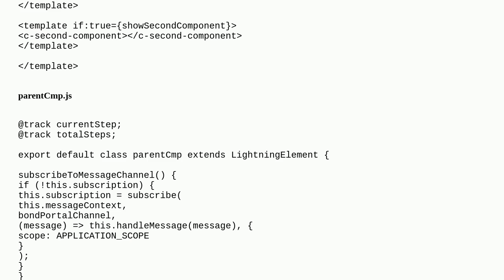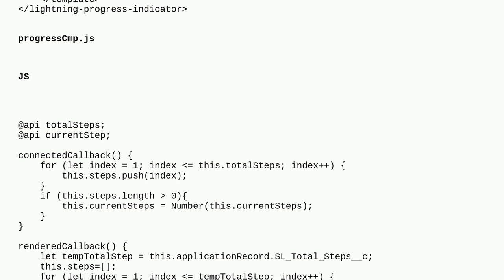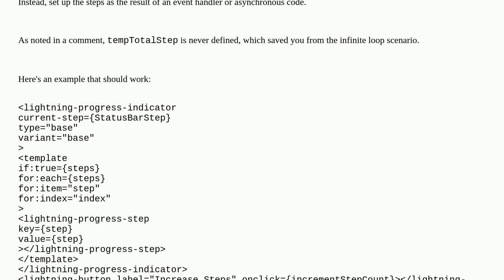Salesforce: lightning-progress-indicator not rerendering if the total step count is changed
lightning-progress-indicator not rerendering if the total step count is changed

A special thanks goes out to the awesome community

  lightning-design-system lightning-web-components